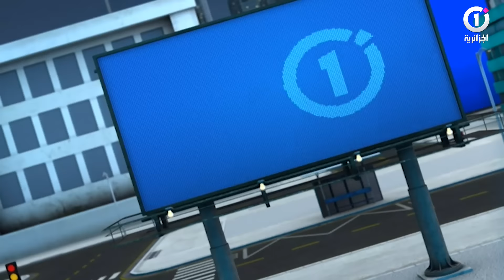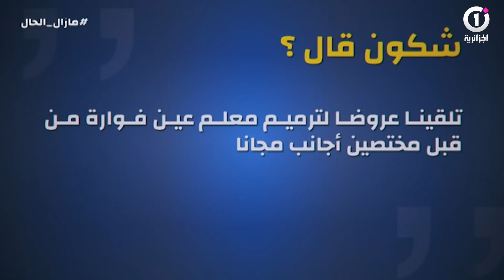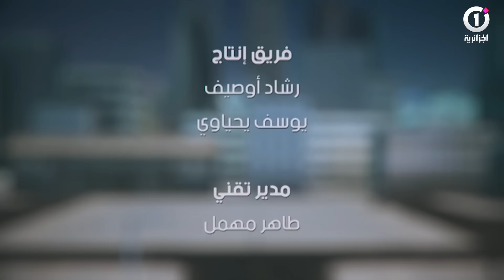مزال الحال مع عبد الحكيم بطاش - أرزقي فراد -خالد تازاغارت